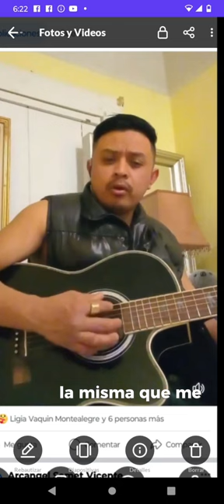HERLINDA, Arcángel de Amor.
Audio oficial, Arcangel de amor. Tema "HERLINDA",  compartido desde Lawrence  Massachusetts.

*Publicidad* ROBELIO ORGANIZ.